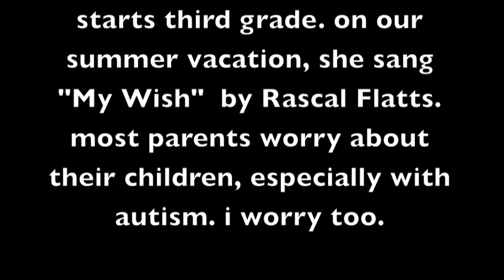sarah my wish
sarah hagstrom my wish